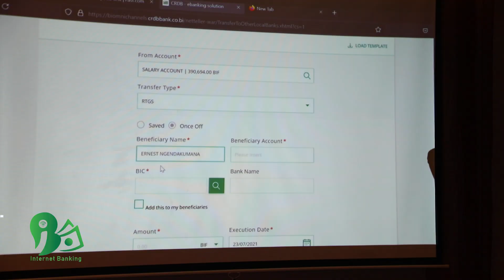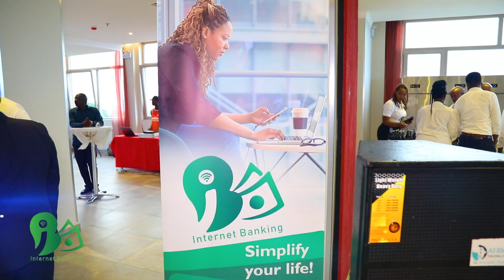CRDB IB : Vous permettra d'envoyer et de recevoir de l'argent où que vous soyez et à tout moment